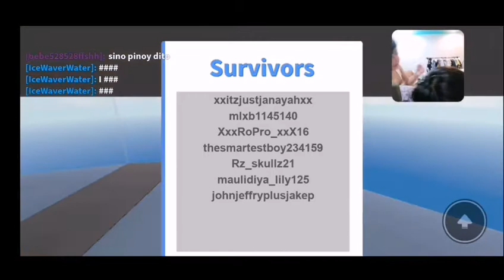Natural Disaster in Roblox with a Twist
Magandang Araw sa inyo mga kaibigan! Dahil sa napakahirap na twist si Hayden ang mag gugupit ng bangs ko HAHAHA!

Wattpad Account: Jena_YL156
ML Account: xx_Jeza_xx
Omlet Account: jeza_ackerman
Roblox Account: Binibining Jeza
Cod Account: Jena_YL156

Tandaan ninyo, magiingat at laging magalcohol at mag mask. I love you all💖